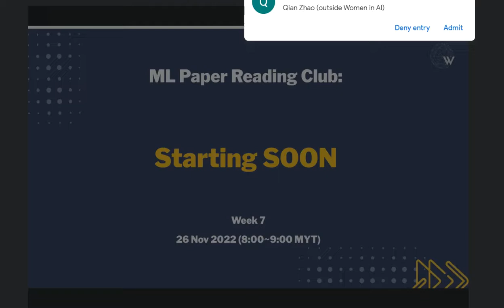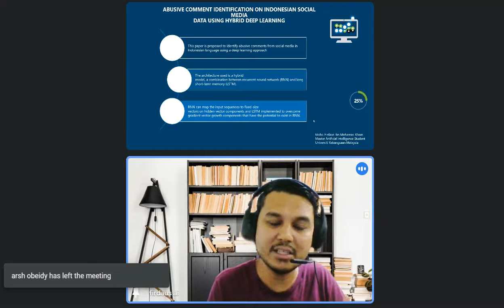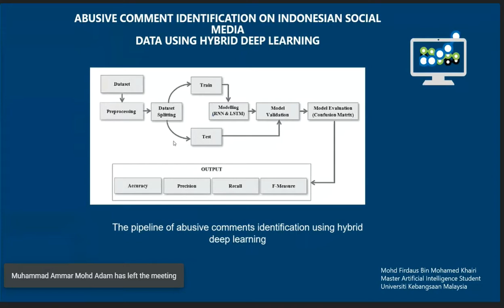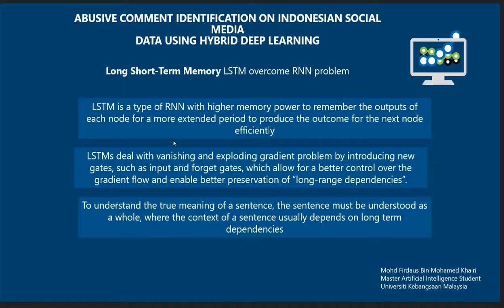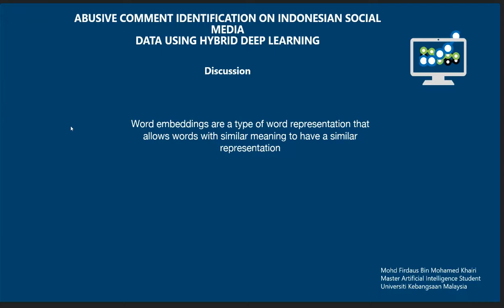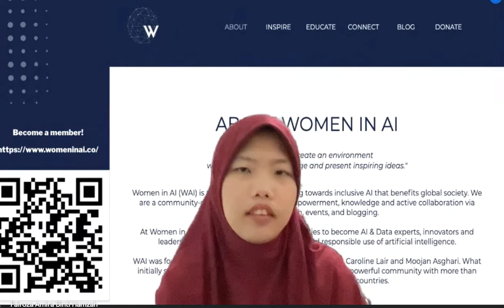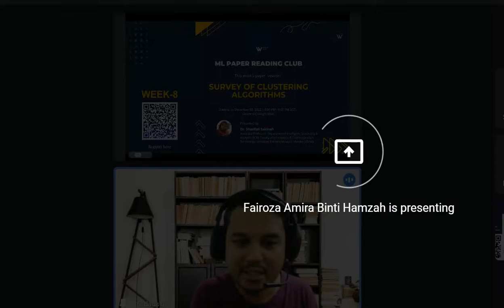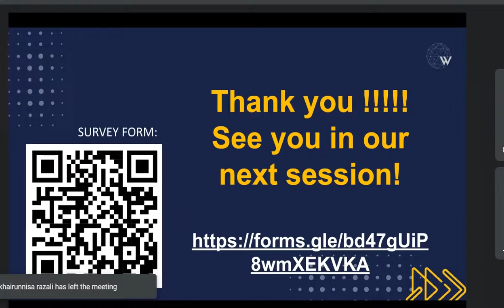Abusive Comment Identification on Indonesia Social Media Data Using Hybrid Deep Learning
This session covered proposed a way to identify abusive comments in the Indonesia language using a deep learning approach. Mohd Firdaus Bin Mohamed Khairi of the National University of Malaysia led the discussion on how this was implemented and its implementations.

Abusive Comment Identification on Indonesia Social Media Data Using Hybrid Deep Learning Paper